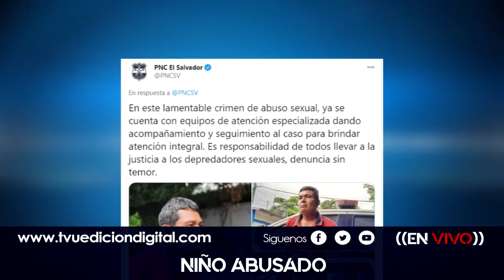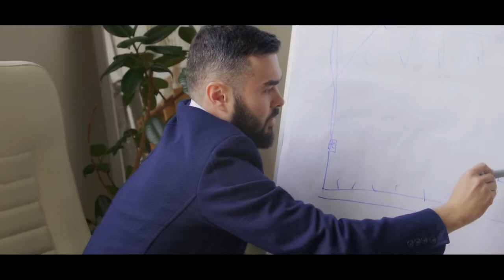Occidental// Niño Abusado por su padrastro